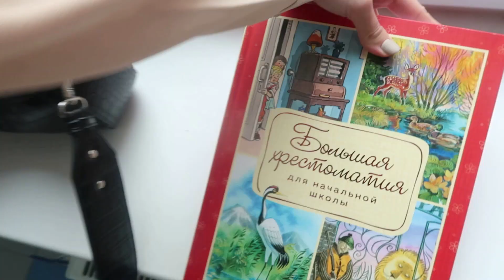ВЫПУСКНОЙ В САДУ ! РЕЗУЛЬТАТЫ ТЕСТИРОВАНИЯ VLOG